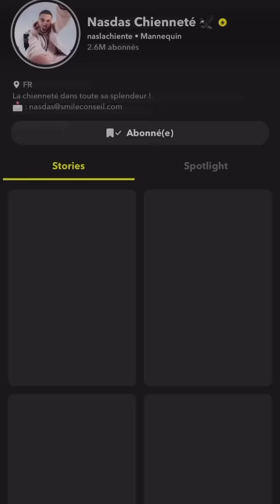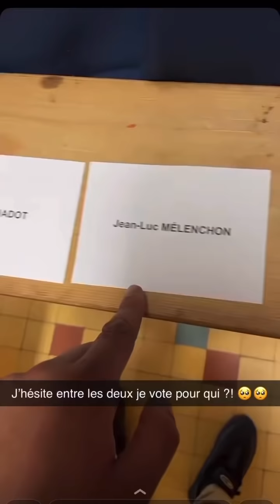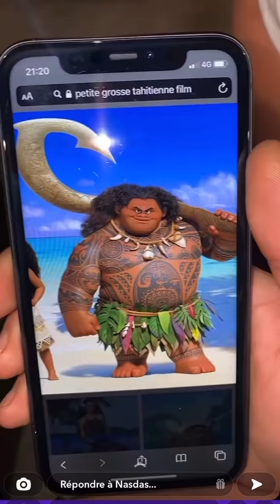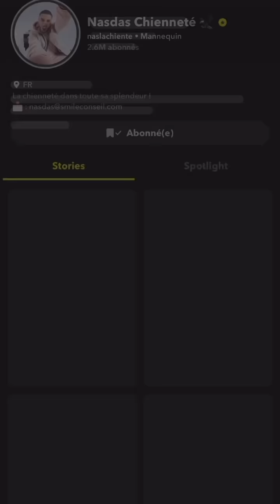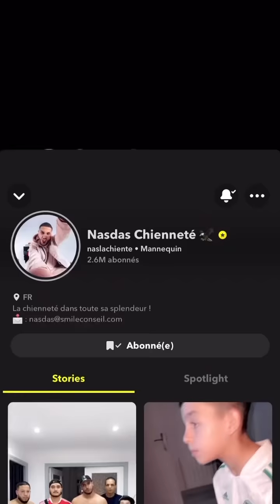NASDAS VOTE ET PREND UN NAIN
Vidéos drôles et humour

tounsi 4bdv samos